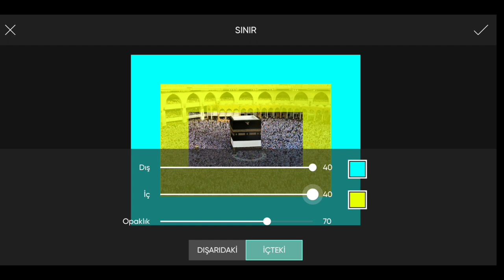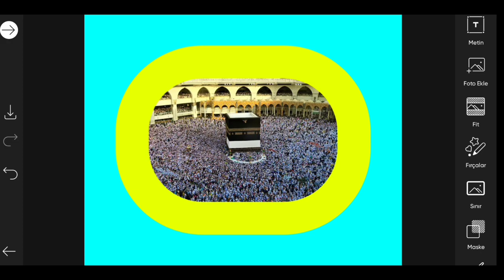PicsArt Photo Editing Tutorial । #654